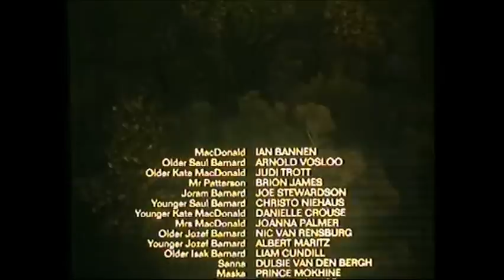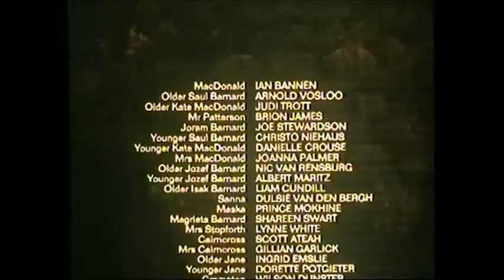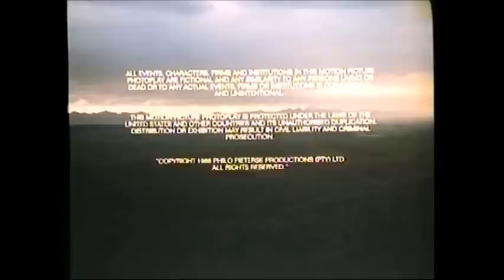Circles in a Forest (Part 9 of 9)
This is part 9 of 9 of the hard-to-find film Circles in a Forest (1989), which is now out-of-production. Adapted from the book by Dalene Matthee, it stars Arnold Vosloo, Ian Bannen, Judi Trott, Joe Stewardson and Brion James.